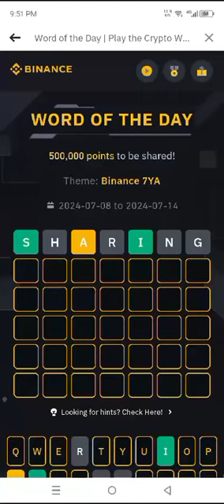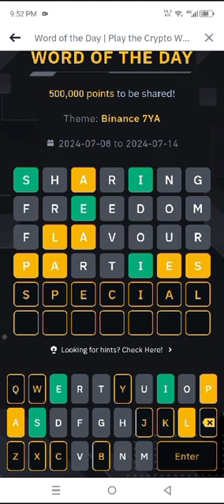Binance Word of the day today Crypto theme Binance 7YA wotd answer WODL 10 July 2024